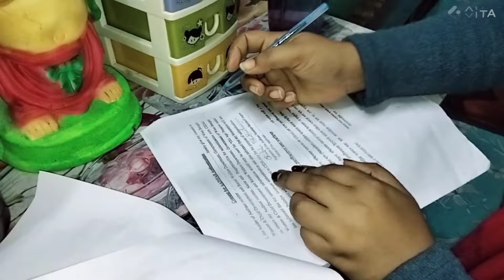msfamily দিদির বাড়িতে গেলাম, শুনে আমার শাশুড়ি মা আমাকে ঘরে ঢুকতে দিল না😭😭😭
আমি চৈতালি (প্রিয়া) তোমাদের ঘরের মেয়ে, প্রতিদিন একটি করে নতুন ভিডিও দেওয়ার চেষ্টা করব। ভিডিওটি ভালো লাগলে অবশ্যই পাশে থেকো। তোমাদের অনুপ্রেরণাতেই প্রতিদিন নতুন নতুন ভিডিও দিতে পারব🤞❣️❤️❣️
                                            প্রতি শনিবার একটি করে নতুন গান তোমাদের সামনে পরিবেশন করব❤️।